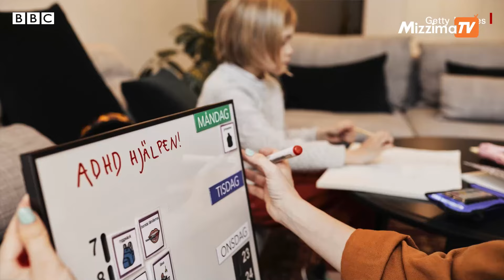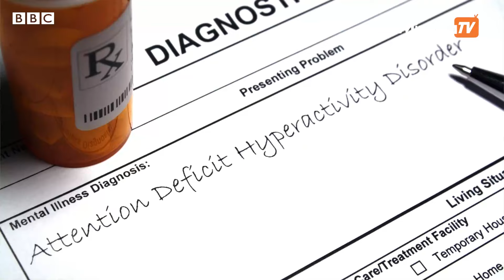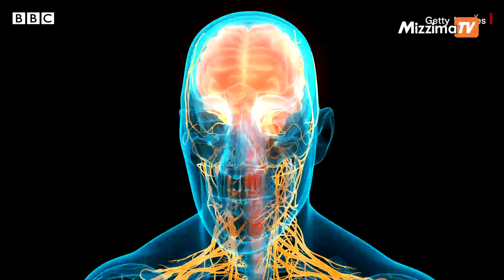ကလေးတွေမှာ တွေ့ရတဲ့ ဂနာမငြိမ် ADHD ရောဂါ (အပိုင်း ၁) - BBC News မြန်မာ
သူများကလေးတွေနဲ့မတူ ကိုယ့်ကလေးက အရမ်းကို အဆော့သန်လွန်း၊ ဂနာမငြိမ်ဖြစ်လွန်း နေပါလား။ တစ်ခုခု ခိုင်းလိုက်ရင် မမှတ်မိဘဲ အမြဲမေ့တတ်ပါလား။ ကျောင်းမှာရော ဆရာစာသင်တာကို အာရုံမစိုက်နိုင်လို့ ဒါမှမဟုတ် အာရုံတွေ ပျံ့လွင့်နေလို့ ကျောင်းစာတွေ မလိုက်နိုင်ဘဲ ဖြစ်နေသလား။ သာမန်ထက်ထူးခြားပြီး နေ့စဉ်ရက်ဆက် ဒီလိုလက္ခဏာတွေ တွေ့နေရတယ်ဆိုရင်ဖြင့် ကိုယ့်ကလေးမှာ ADHD ရောဂါ ရှိနေသလားဆိုတာ ကျွမ်းကျင်သူ ဆရာဝန်ကြီးတွေနဲ့ စစ်ကြည့်သင့်ပါတယ်။ ဂနာမငြိမ်၊ အာရုံစူးစိုက်နိုင်စွမ်း ချို့တဲ့တဲ့ Attention deficit hyperactivity disorder (ADHD) အကြောင်း သိထားသင့်တာတွေကို ယူကေနိုင်ငံက ကလေးအထူးကု သမားတော်ကြီး ဒေါက်တာ ခင်ရီရီဦး က ဘီဘီစီရဲ့ ကျန်းမာရေးရာ Health Matters အစီအစဉ်မှာ အပိုင်း ၂ ပိုင်းခွဲပြီး ရှင်းပြထားပါတယ်။ ADHD ရောဂါဖြစ်နေသလားဆိုတာကို ဘယ်အရွယ်မှာ စသိနိုင်သလဲ။ ရောဂါလက္ခဏာတွေက ဘာတွေလဲ။ အာရုံစူးစိုက်နိုင်စွမ်း ချို့တဲ့တဲ့ နောက်ရောဂါ တစ်ခုဖြစ်တဲ့ အော်တစ်ဇင်နဲ့ ADHD ဘယ်လိုကွာသလဲ ဆိုတာတွေကို ပထမပိုင်းမှာ တင်ဆက်ပေးထားပါတယ်။

ဘီဘီစီမြန်မာပိုင်း

Mizzima News in Burmese ရဲ့ Official telegram channel ဒီမှာ follow လုပ်ပါ လွတ်လပ်တဲ့ မီဒီယာအဖြစ် ရပ်တည်နိုင်ရေး မဇ္ဈိမကို ဝိုင်းဝန်းကူညီပေးဖို့ ဖိတ်ခေါ်ပါတယ်။ သင်ရဲ့ ကူညီမှုကို အောက်ပါလင့်ကို နှိပ်ပြီး လုပ်ဆောင်နိုင်ပါတယ်။